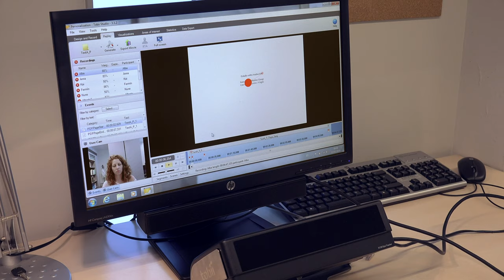Máster universitario en Traducción Profesional Inglés-Español (Corto)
El Máster en Traducción Profesional Inglés-Español forma profesionales de la traducción capaces de gestionar su propia actividad, atender las necesidades específicas de sus clientes y adaptarse al mercado.

Durante el programa se desarrollan una amplia gama de habilidades profesionales en traducción técnica, legal y literaria, centrándose en el desarrollo de las competencias de empleabilidad en grupos pequeños y con especial énfasis en las tecnologías de la traducción.